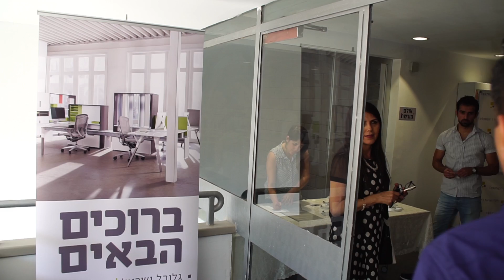אירוע השקת המפעל החדש של גלובל בישראל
בהפקת בית&נוי